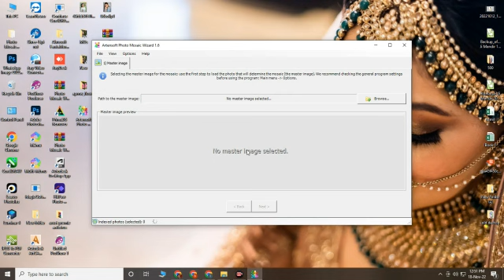Photo Mosaic Making Software and easy Process # Photoshop class Lets The Begin